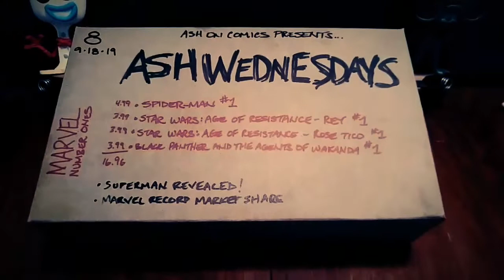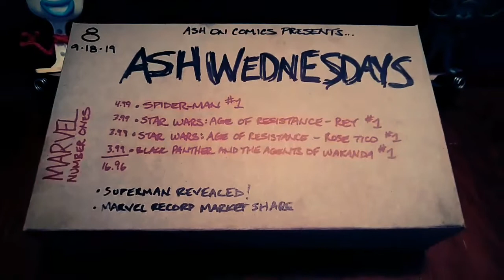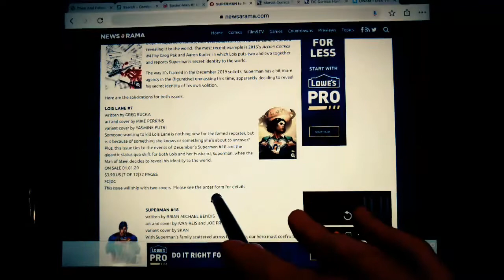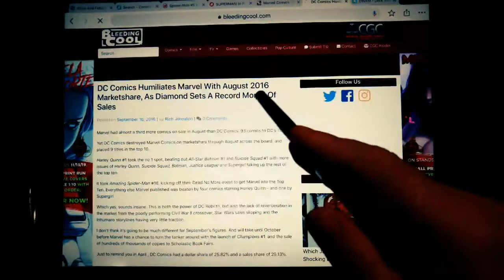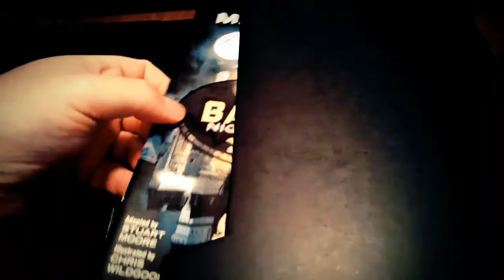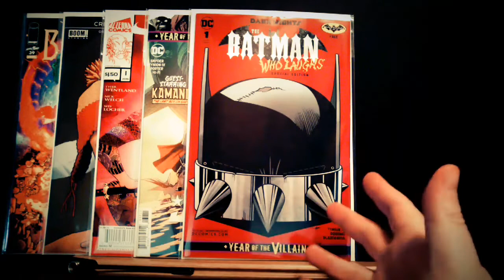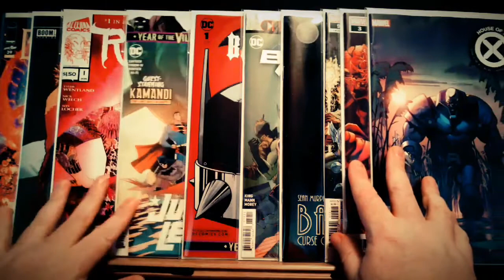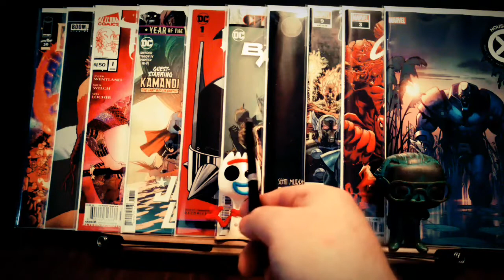Ash Wednesdays ep.08 + Big Superman Changes by Bendis + Marvel Dominating the Market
I had a lot of technical difficulties with this episode, but I was able to push through and get it made. Thanks for bearing with me and watching.

CHANNEL DESCRIPTION